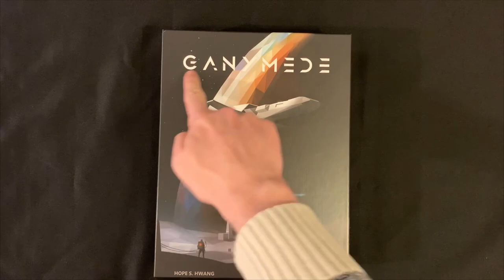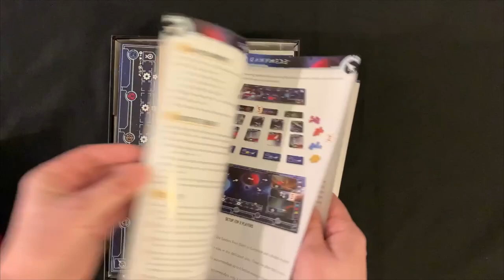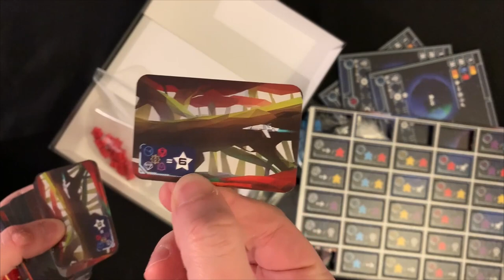Ganymede Unboxing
Adam sinks his teeth into unboxing Ganymede

Tools We Use:

Cameras: